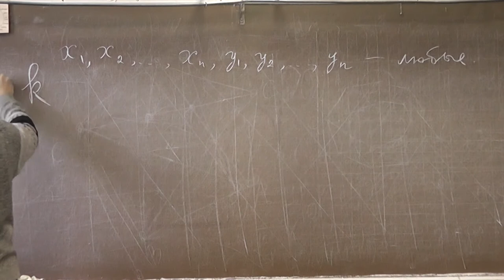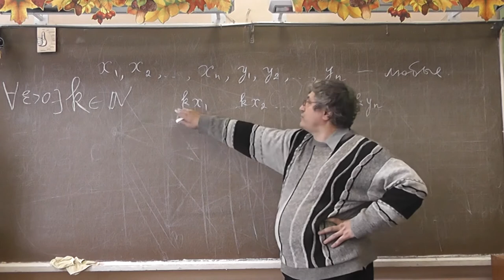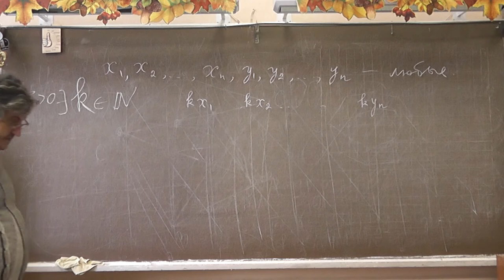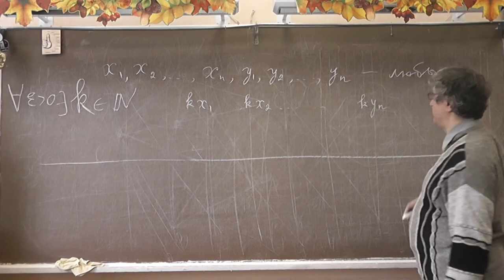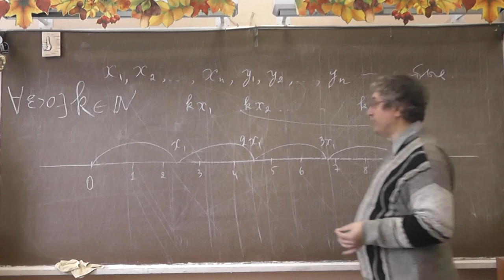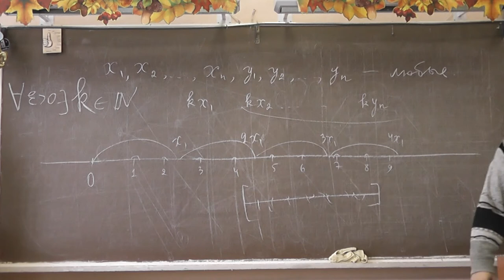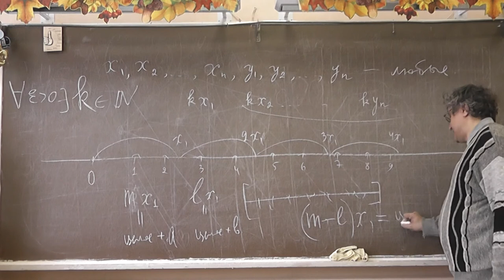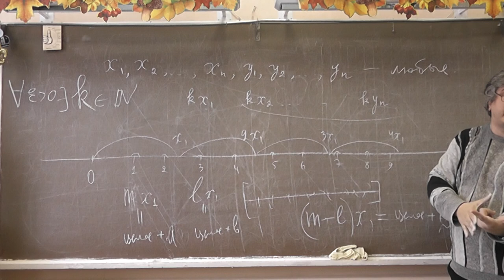5 Гомотетия делает координаты вершин многоугольника близкими к целым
Для любого выпуклого многоугольника и любого положительного числа существует такая гомотетия с натуральным коэффициентом и центром в начале координат, что расстояния от каждого из образов вершин многоугольника до ближайшей точки с целыми координатами меньше данного положительного числа.
Пятая часть урока о многочленах Чебышёва.